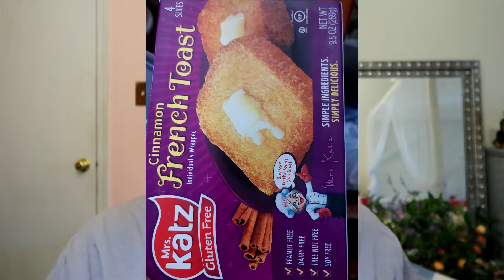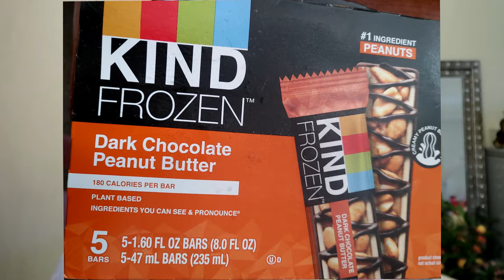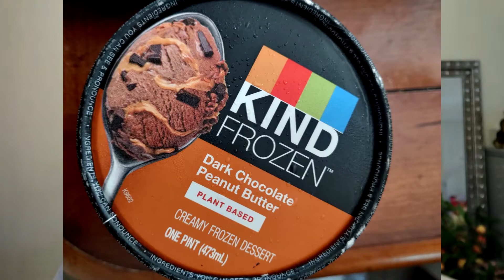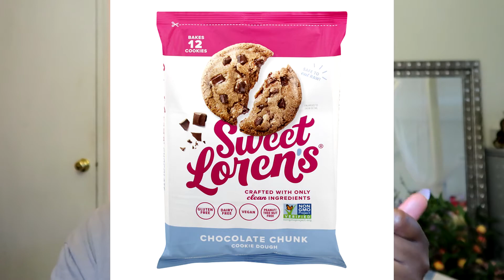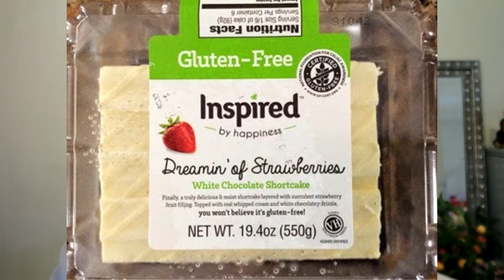Gluten Free Foods! | Udis, Sweet Loren's, Katz, + More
Gluten free! I've been gluten free for 6 years now and its been...ANYWAY! I decided to film a gluten free video centered around sweets or sweet things. Being gluten free is expensive and a lot of brands serve you poopoo platters in pretty wrappings. So I wanted to start voicing brands that actually have good products for people just starting out or those who simply want more variety. I'm hoping for this  video to reach people because I wasted a lot of money getting to this point and I'd really like to save other people from doing the same. Enjoy this gluten free sweets video!

Katz french toast: (I get it from giant foods. it isn't listed online)